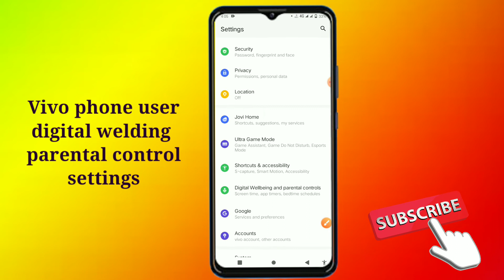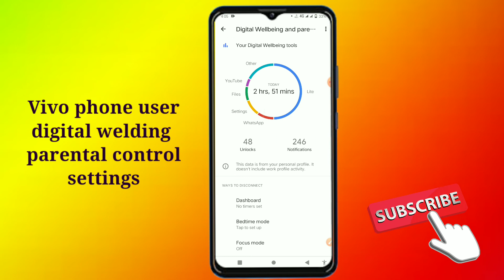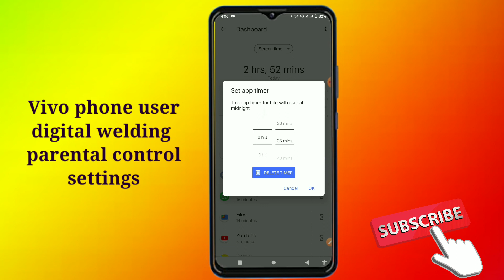Vivo phone user Digital wellbing parental control settings tips and tricks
hello guys es video me manie app sabhi ko Vivo phone user Digital wellbing parental control ke bare bataya hu umid hai aap sabhi ko video pasand aaya hoga

dhanyawad